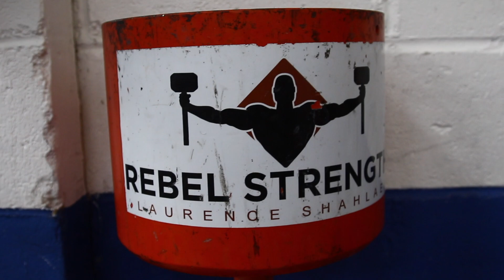Big Loz Rehab, training clips, workout motivation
Official channel of competitive strongman. “Big Loz” The Warrior” Laurence Shahlaei
2017 UK's Strongest Man, 2016 Europe's Strongest Man, Ultimate Strongman World Champion, 2 X Britain's Strongest Man, 9 X World's Strongest Man competitor & British powerlifting record holder.

Britains Strongest man 2018 tickets while they last;  Buy Tickets

Personal training at Pro Strength & Fitness Gym in Swindon.

[Audio with thanks to]
TeknoAXE

[Video by]
Will Langlands ( @w_langlands )